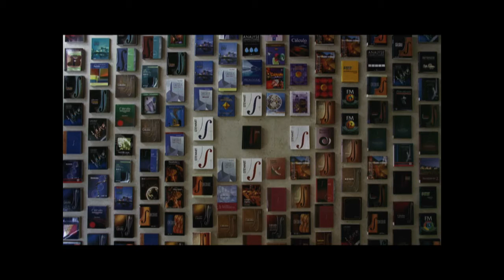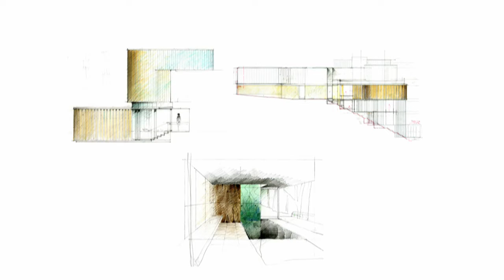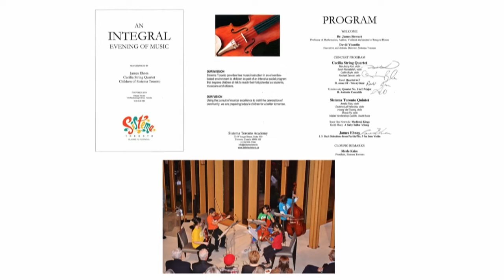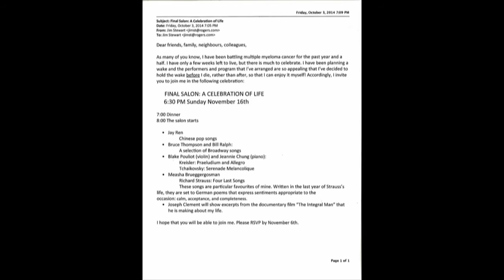Brigitte Shim – The House that Math Built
Brigitte Shim dedicates her talk to her employer Jim Stewart who was a mathematician that wrote many mathematics textbooks. She talks about the integral house they built in Toronto using mathematics and how it was a collaboration between so many expressive minds and ideas.